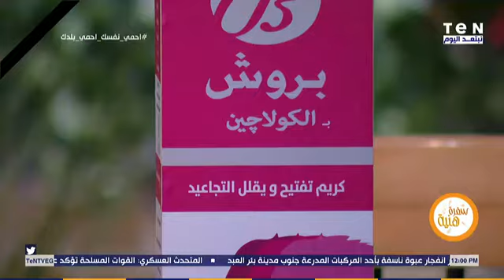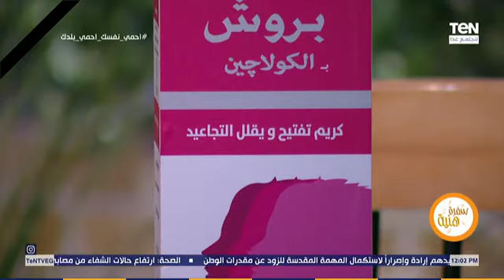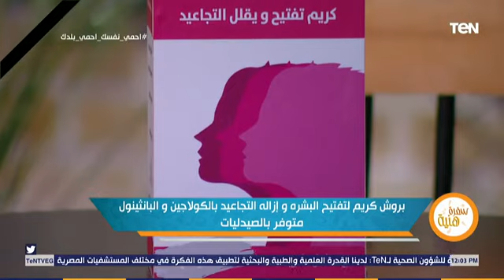طريقة عمل الكنافة بالقشطة الحلقة 8 سفرة هنية مع الشيف هالة فهمي